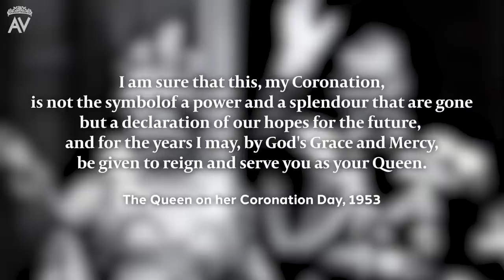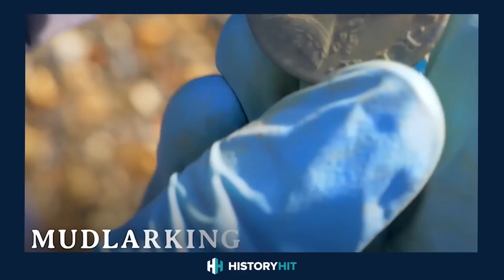My Tribute to The Queen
I reflect on an inspirational, extraordinary, remarkable woman who never wavered in her duty. She has secured a place in all of our hearts, ensuring that her legacy will endure for a very, very long time.

History Hit is a wonderful resource for anyone - like me - who wants to learn more about the past.

There’s also a special programme on Queen Elizabeth II : A Life in History.  Dan Snow and Royal historian Prof. Kate Williams reflect on the early years of Elizabeth II’s remarkable life and how that was shaped by her experiences before she became Queen.

There are hundreds of programmes, 1000+ podcast episodes and 5,000 history related travel articles and every week they launch 15 new podcast episodes and 2 new programmes.